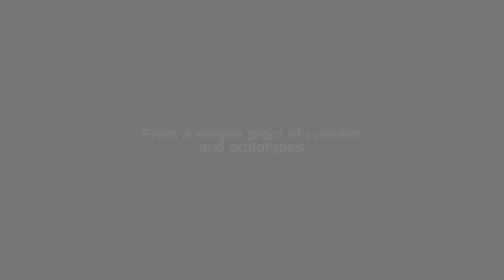Rusted Warfare RTS | Mod - RBUTS: Rail Based Unit Transport System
My very own Rail-based Unit Transport System

So far, the most possible way to have rails using several mechanics of Rusted Warfare

Connect rails, snap a cart with a shipment, and tada! Choochoo time.